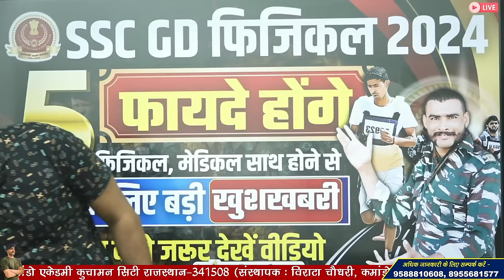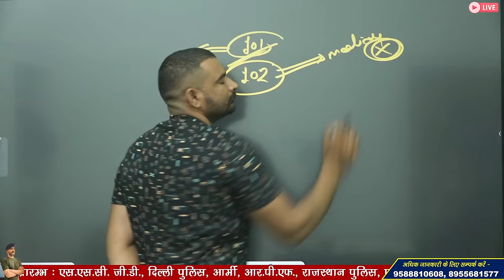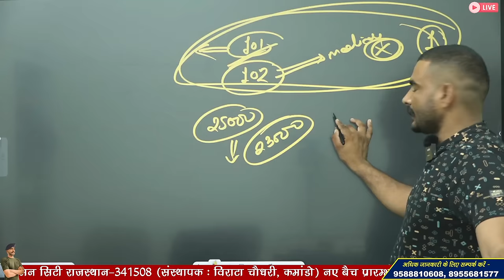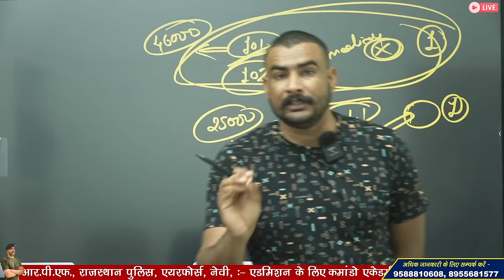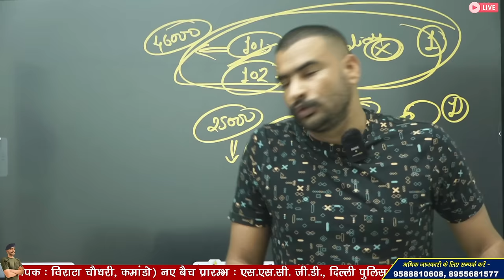खुशखबरी🤩5 फायदे । ssc gd physical 2024 । ssc gd physical admit card 2024। ssc gd physical date 2024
3 Month Batch (3 महीने का बैच)

Virat Choudhary
CRPF Commando

SSC GD Physical Date 2024: Detailed information about the physical test schedule and important dates.
SSC GD Result 2024: Insights into the result announcement, how to check your results, and what to do next.
Complete Overview: A thorough explanation of the SSC GD Constable recruitment process, from application to final selection.
Preparation Tips: Expert advice on how to prepare for the physical test and other upcoming stages of the recruitment process.
Frequently Asked Questions: Addressing common queries and doubts related to the SSC GD Exam and physical test.